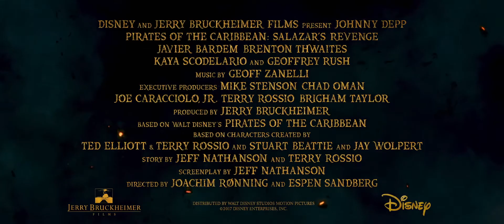ΟΙ ΠΕΙΡΑΤΕΣ ΤΗΣ ΚΑΡΑΪΒΙΚΗΣ Η ΕΚΔΙΚΗΣΗ ΤΟΥ ΣΑΛΑΖΑΡ : Νέο Trailer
ΑΠΟ 25 ΜΑΙΟΥ 2017 ΣΤΑ Cinemax Cinemas

Ο Johnny Depp επιστρέφει στη μεγάλη οθόνη με το ρόλο του θρυλικού παληκαρά αντι-ήρωα Τζακ Σπάροου στην ολοκαίνουργια ταινία “Οι Πειρατές της Καραιβικής: H Εκδίκηση του Σαλαζάρ». H φαντασμαγορική περιπέτεια βρίσκει τον άτυχο Καπετάνιο Τζακ να νιώθει τους ανέμους της δυστυχίας να φυσούν κατά πάνω του, όταν ναυτικοί-φαντάσματα με αρχηγό τον τρομακτικό Καπετάνιο Σαλαζάρ (Javier Bardem), το σκάνε από το Τρίγωνο του Διαβόλου με σκοπό να σκοτώσουν κάθε πειρατή στη θάλασσα – ειδικά τον Τζακ.